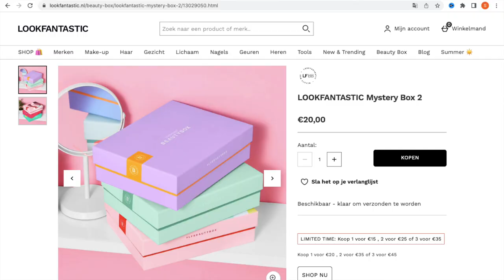LOOKFANTASTIC MYSTERY BOXEN UNBOXEN !!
Vandaag unbox ik 3 mystery boxen van LookFantastic! Enjoy :)

LOOKFANTASTIC Mystery Box 1:
Niet meer te koop :(

MIJN KORTINGSCODES:

10% kortingscode: SARAHMARIKH10

SARAHMARIKH10